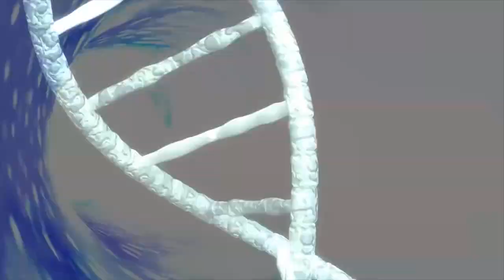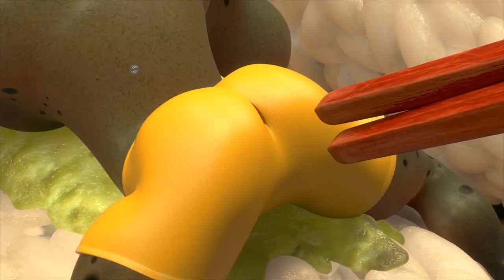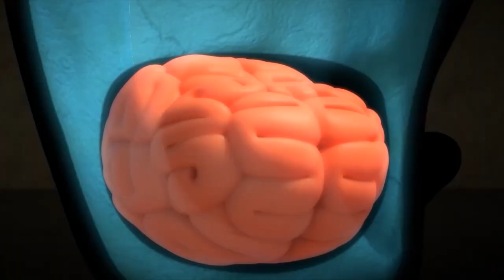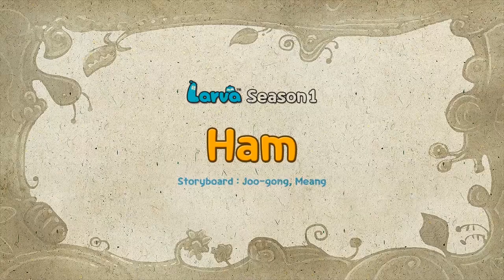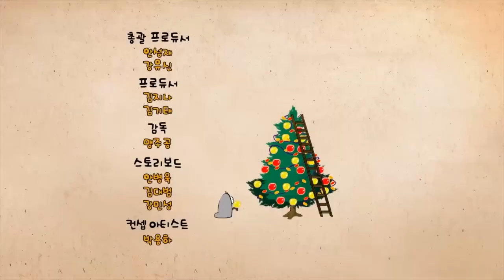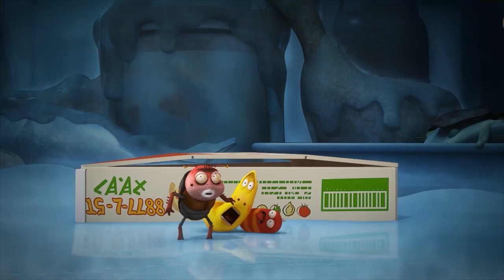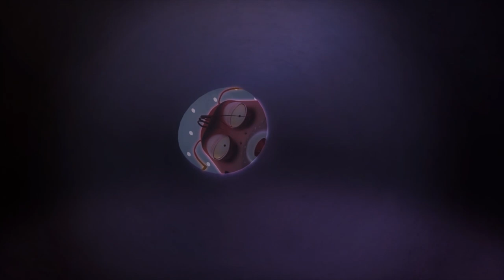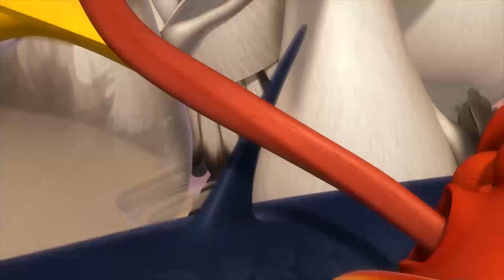LARVA SEASON 5 🏝️🐛Scarab beetle🏝️🐛 ẤU TRÙNG TINH NGHỊCH🏝️🐛LARVA MOVIES LATEST 2023